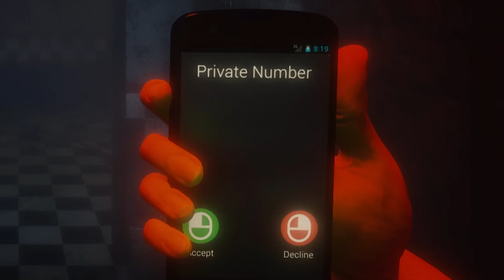THE JOY OF CREATION : HALLOWEEN EDITION | SPRINGTRAP ENLÈVE SON MASQUE POUR HALLOWEEN !!!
The Joy of Creation : Halloween Edition ► The Joy of Creation revient pour Halloween dans une version très spéciale...